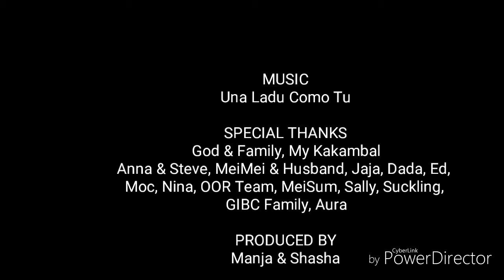A solo birthday trip to Cameron Highlands.